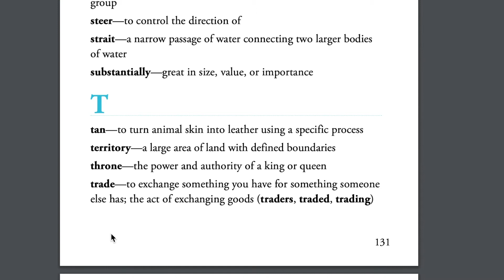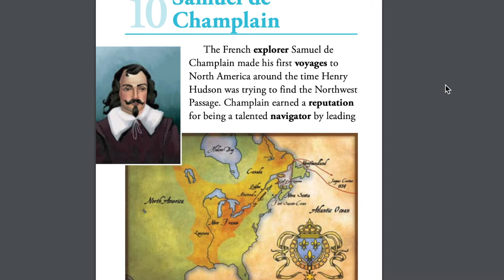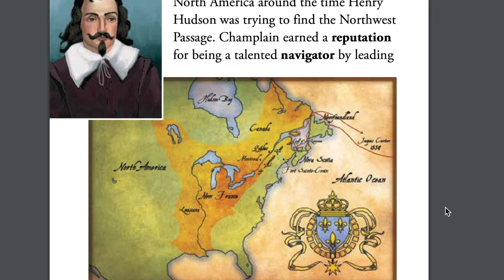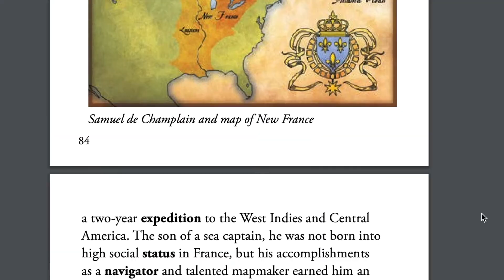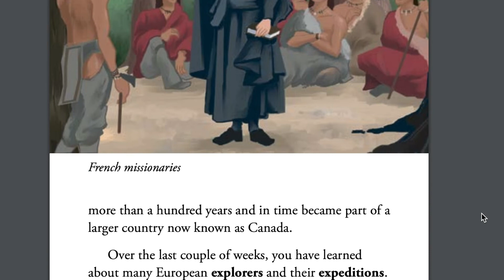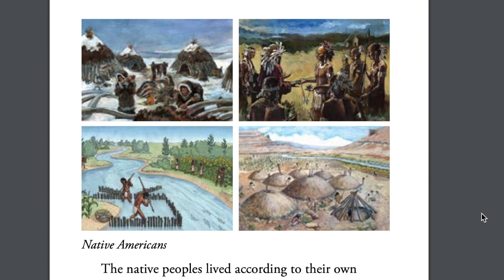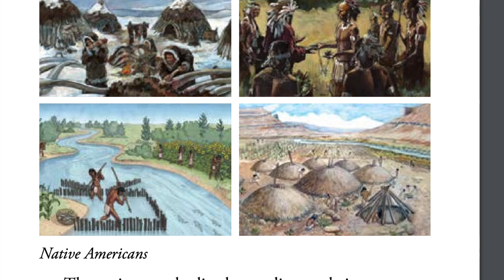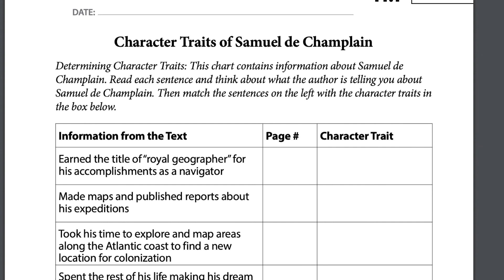Samuel de Champlain